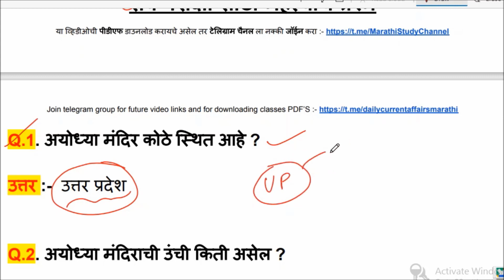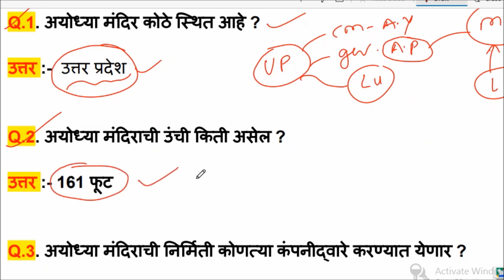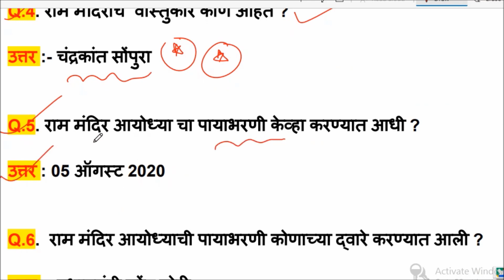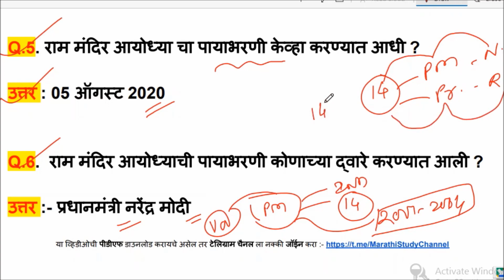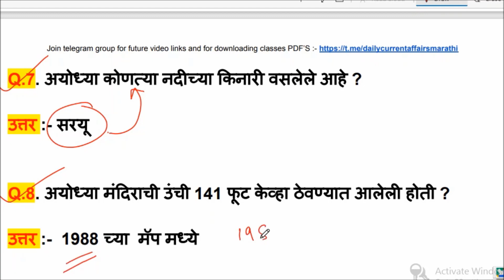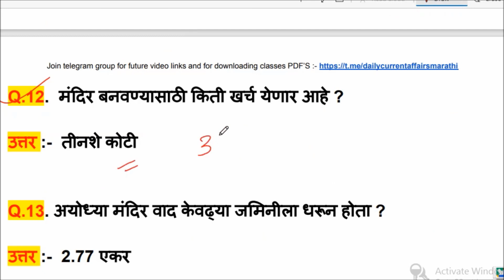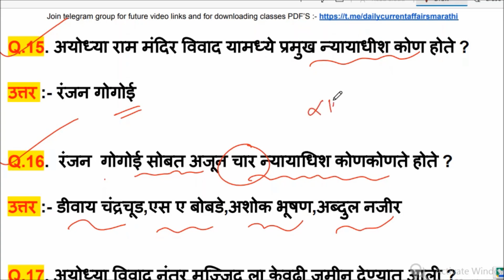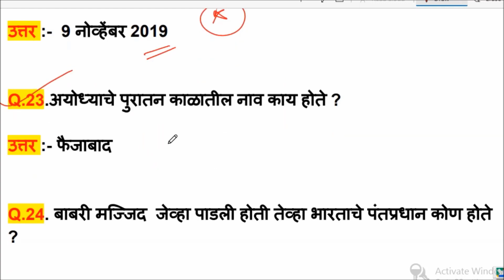राम मंदिर | Ram Mandir | Ayodhya Ram Mandir |अयोध्या राम मंदिर |Current Affairs 2020 | august 2020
✅About Video - आजच्या व्हिडीओ मध्ये आपण  " राम मंदिर बद्दल " चे जेवढे पण प्रश्न बनत असतील ते आपण या व्हिडीओ च्या माध्यमातून " MARATHI " भाषेत पाहणार आहोत.

01- कोरोना व्हायरस वरील महत्त्वाचे  टॉप 100 प्रश्न

02-राफेल फायटर  वरील महत्वाचे टॉप प्रश्न

03-नवीन शिक्षण प्रणाली  वरील  महत्वाचे  टॉप प्रश्न

04- भारतातील सर्व 28 राज्य व आठ केंद्रशासित प्रदेश महत्वाचे प्रश्न

05- जानेवारी 2020 ते जुलै 2020 महत्त्वाचे चालू घडामोडी 1000 प्रश्न

🚀Keep Smiling Keep sharing and Help Others🚀